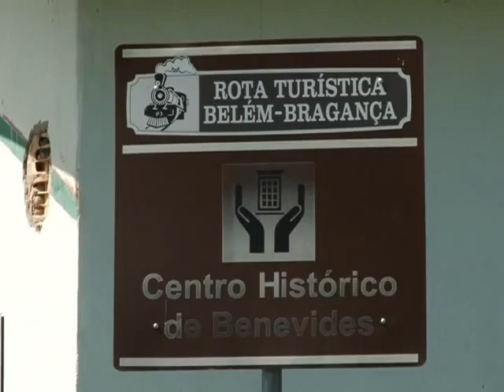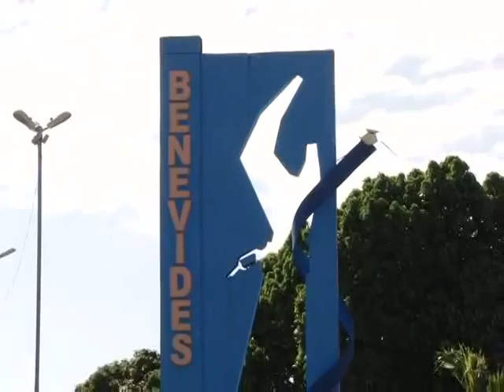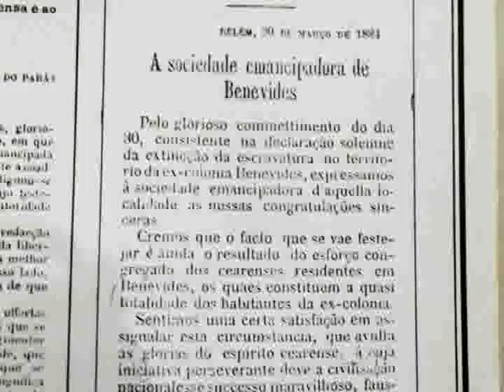Nazaré Notícias - 30/06/2015 (Bloco 3)